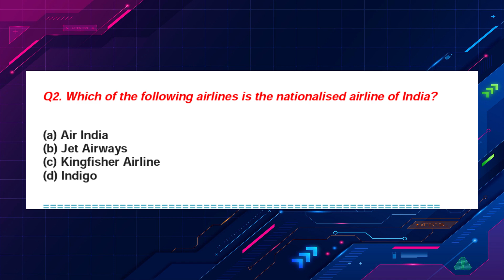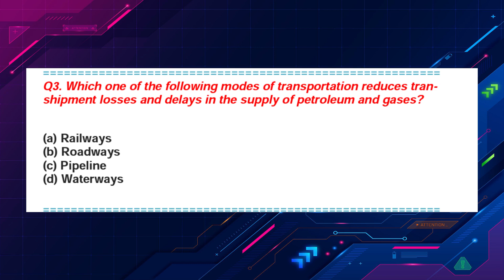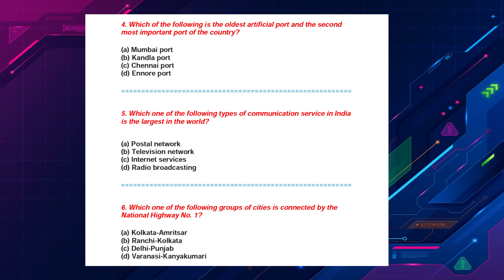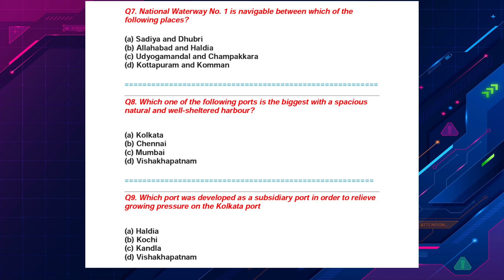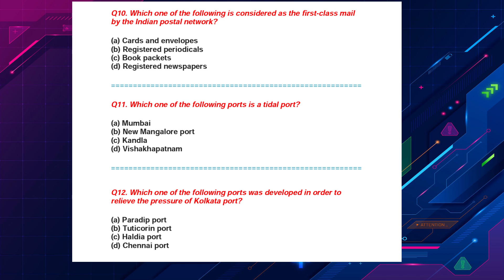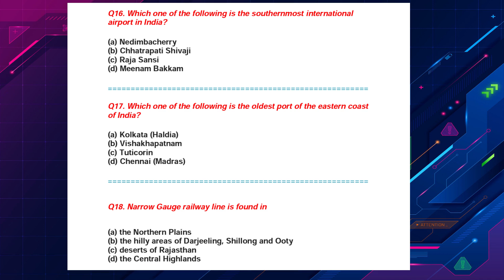Class 10 Geography Chapter 7 Lifelines of national economy Mcq | Social Science mcq Class 10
Class 10 Geography Chapter 7 Manufacturing Industries Mcq | Social Science mcq Class 10

CBSE | UP | Bihar | Maharashtra | Rajasthan | MP aurbaakisabhi State Boards

ke har subject - Maths |Physics | Chemistry | Biology  kesaare questions/doubts

More Features :
1) Saari important books milengi solved video solutions kesaath
2) Previous year papers, Important PDFs, Question Bank
3) Crash Course, Mock Tests, Quiz
4) India's biggest student's community
& much more

3 Crore se zyadabachhokabharosa!!